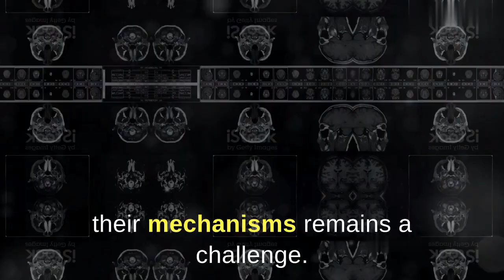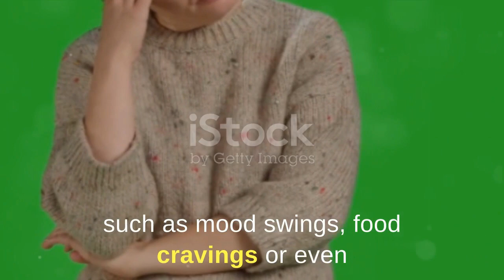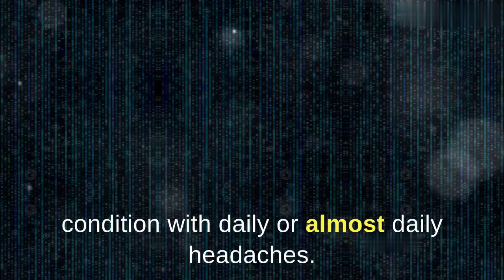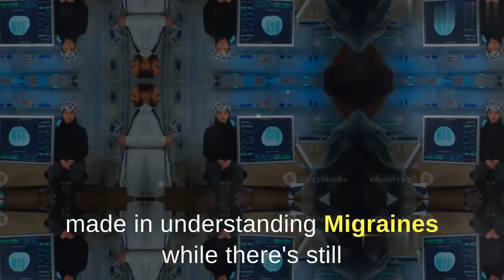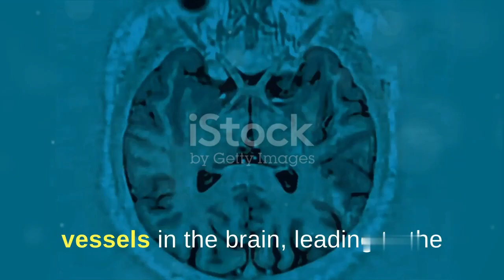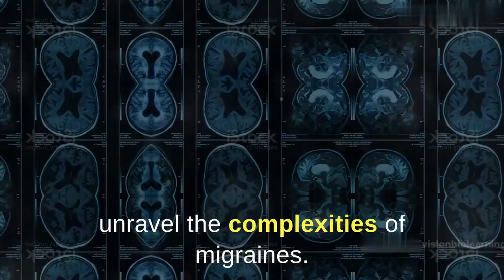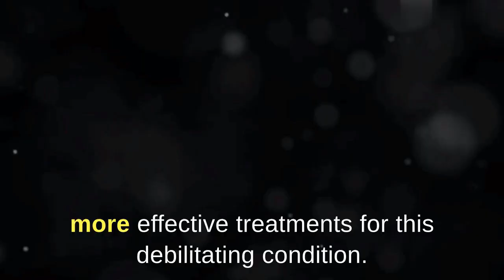Mystery of Migraines Mechanisms of migraine as a chronic evolutive condition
Understanding the mechanisms of migraine remains challenging as migraine is not a static disorder, and even in its episodic form migraine remains an “evolutive” chronic condition. Considerable progress has been made in elucidating the pathophysiological mechanisms of migraine, associated genetic factors that may influence susceptibility to the disease, and functional and anatomical changes during the progression of a migraine attack or the transformation of episodic to chronic migraine. Migraine is a life span neurological disorder that follows an evolutive age-dependent change in its prevalence and even clinical presentations. As a disorder, migraine involves recurrent intense head pain and associated unpleasant symptoms. Migraine attacks evolve over different phases with specific neural mechanisms and symptoms being involved during each phase. In some patients, migraine can be transformed into a chronic form with daily or almost daily headaches. The mechanisms behind this evolutive process remain unknown, but genetic and epigenetic factors, inflammatory processes and central sensitization may play an important role.